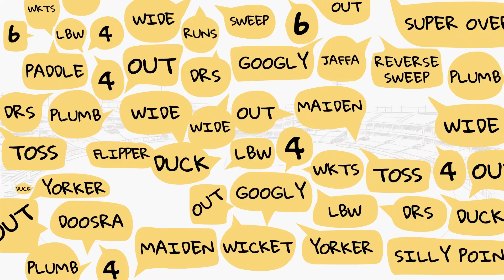Rohit, Kohli not focused on personal milestones, happy to contribute: Zaheer Khan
On CricbuzzChatter, Zaheer Khan believes RohitSharma & ViratKohli would be disappointed to miss out on a ton but will always keep Team India's interest ahead